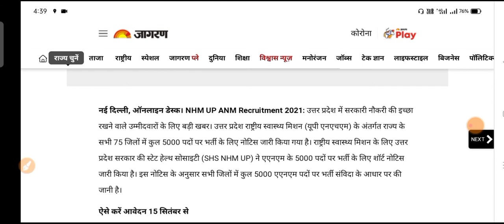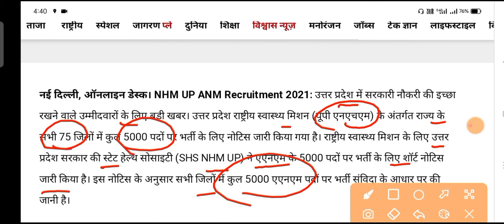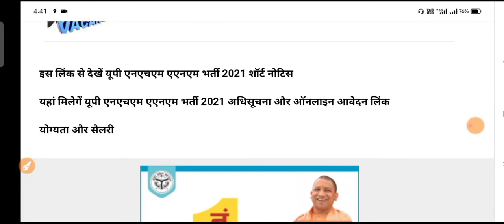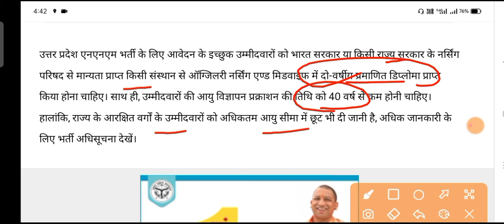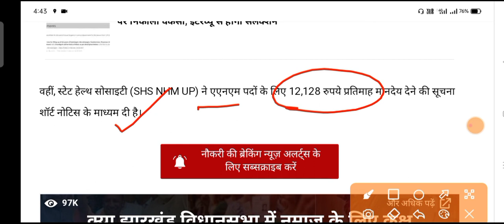5000 ANM पदों के लिए आवेदन 15 सितंबर से शुरू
राष्ट्रीय स्वास्थ्य मिशन के लिए उत्तर प्रदेश सरकार की स्टेट हेल्थ सोसाइटी (SHS NHM UP) ने एएनएम के 5000 पदों पर भर्ती के लिए शॉर्ट नोटिस जारी किया है। इस नोटिस के अनुसार सभी जिलों में कुल 5000 एएनएम पदों पर भर्ती संविदा के आधार पर की जानी है।

ऐसे करें आवेदन 15 सितंबर से👉
यूपी एनएचएम एएनएम भर्ती 2021 के लिए स्टेट हेल्थ सोसाइटी द्वारा जारी नोटिस के अनुसार इन पदों के लिए ऑनलाइन आवेदन की प्रक्रिया 15 सितंबर 2021 को रात 12.01 शुर होगी और उम्मीदवार 30 सितंबर 2021 की रात 11.59 बजे तक अपना अप्लीकेशन सबमिट कर पाएंगे। आवेदन के लिए उम्मीदवारों को यूपी एनएचएम के पोर्टल, upnrhm.gov.in पर विजिट करना होगा। इसके बाद होम पेज पर अपडेट्स सेक्शन में उपलब्ध कराये जाने वाले लिंक से विस्तृत अधिसूचना डाउनलोड कर पाएंगे और दिये गये अन्य लिंक से अप्लीकेशन पेज पर पहुंच पाएंगे।